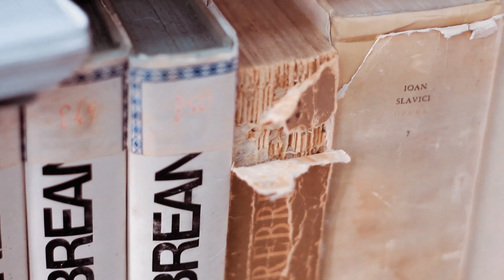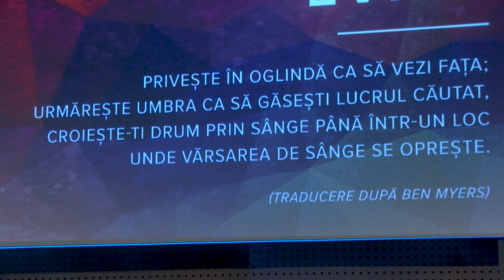VIA ONLINE / Ziua 46 - Biblioteca - Evrei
Serviciul public de închinare al Bisericii VIA.

Alternativ, puteți viziona programul și in pagina dedicată din site-ul nostru